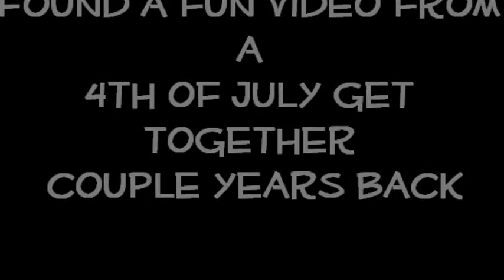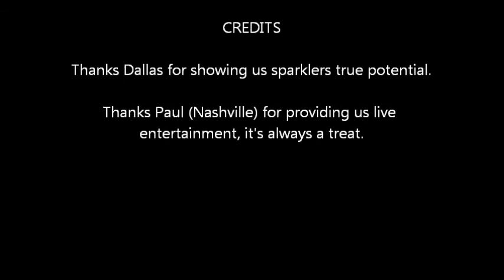Sparkler Boom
Just a fun little video of what sparklers can really do. Celebrating the 4th with a BOOM!